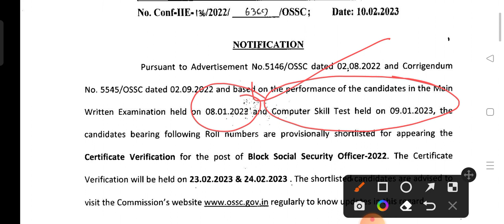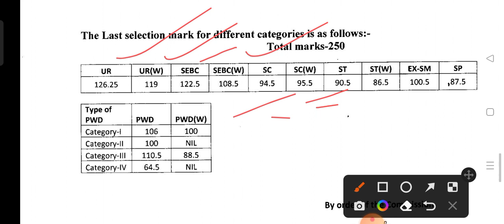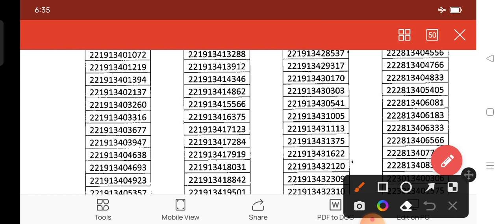OSSC Cut-off Mark & Document Verification Date Published !! RHT BSSO CGL !! by cine tv odisha !!